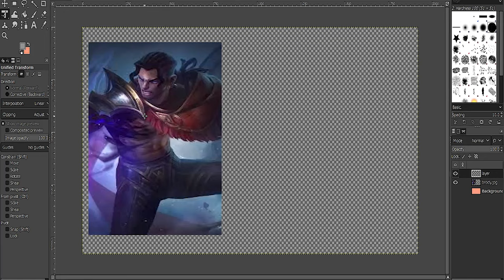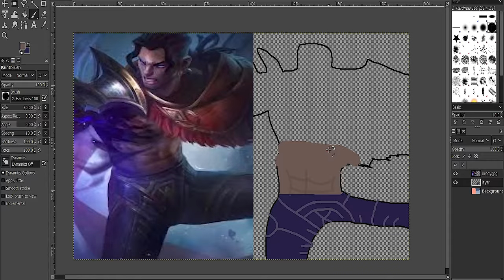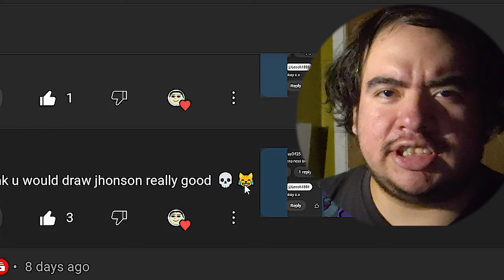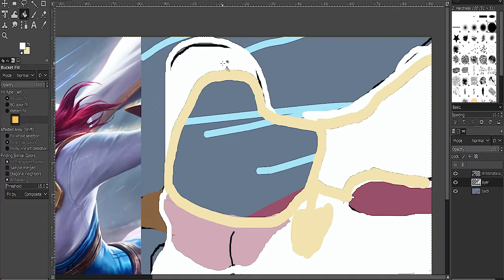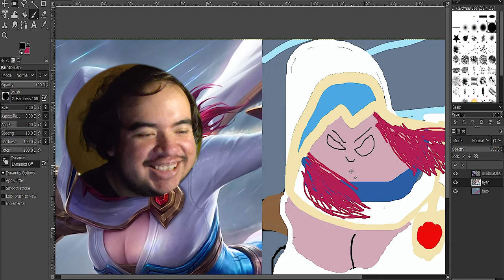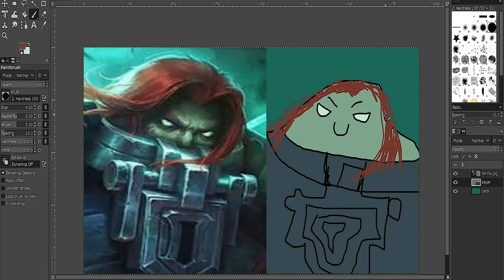Drawing Mobile Legends Heroes (badly)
sorry for the lazy editing, I know the audio isnt synced. Life is fuckinggggg me up rn.
Timestamps:
00:00 intro
00:13 Brody
01:56 Johnson
03:10 Natalia
04:40 Terizla
05:37 Suggestions
06:06 Subscribe

Amazon Wishlist